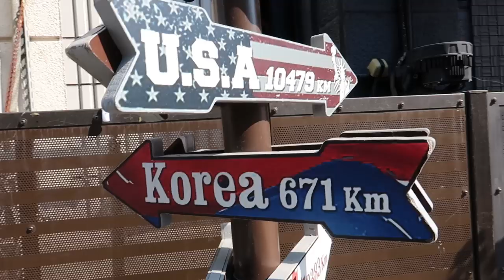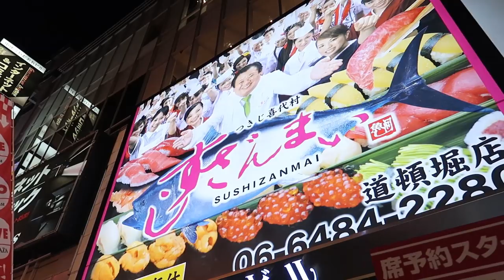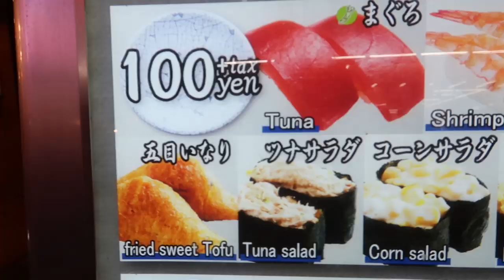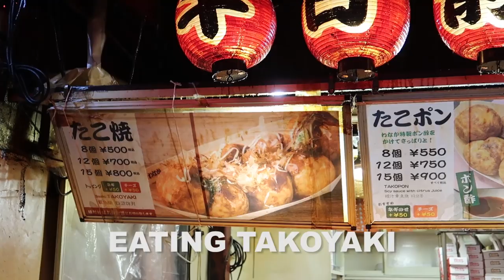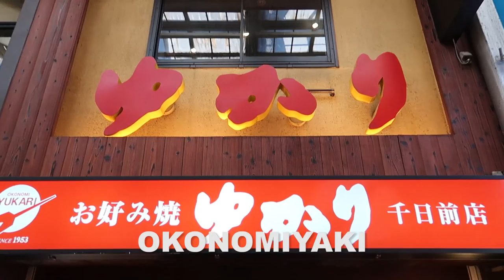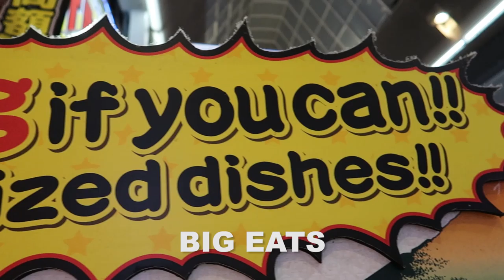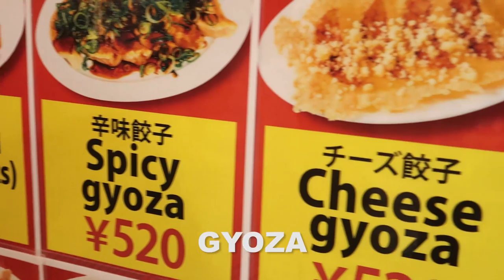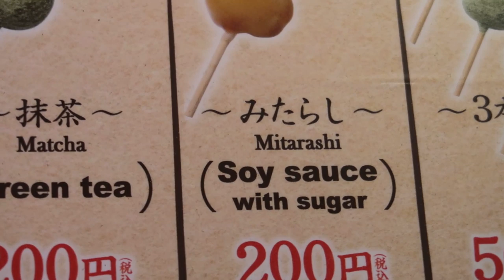ULTIMATE OSAKA DOTONBORI FOOD TOUR | OSAKA'S LARGEST JAPANESE FOOD STREET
In this ultimate Osaka food guide, I take you on an ULTIMATE DOTONBORI FOOD TOUR ! Osaka street food is known as the kitchen of Japan and Dotonbori is the LARGEST JAPANESE FOOD STREET IN OSAKA. One of the best things to do in Osaka is to sample popular Dotonbori street foods.

Here are 8 Dotonbori Foods I ate:

00:00 Introduction
00:39 Dotonbori River Walk
01:46 Dotonbori Mascots
02:45 Kushikatsu
03:54 Vending Machines
04:15 Takoyaki Wars
05:15 Eating 4 Types of Takoyaki
07:27 Eating Osaka Okonomiyaki
08:34 Ultimate Family Sized Foods
09:06 Dotonbori Giant Food Signs
09:24 Japanese Melon Pan
10:44 Types of Gyoza
12:01 Mitarashi Dango

➱  FILMING  ✈

BEST VLOG CAMERA
BEST TRAVEL CAMERA
FAVE TRAVEL WIDE LENS
FAVE ZOOM LENS
CAMERA BAG
2nd FAVE CAMERA BAG FOR MINIMALIST TRAVEL

➱   FOLLOW ME  ✈

➱ Edited by: Arvin Reno Labrador

ABOUT GRRRLTRAVELER

I’m Christine Kaaloa. I'm a female travel YouTuber from Hawaii. I film travel videos taking you inside my solo trips of food, travel and culture. I make solo travel videos and street food videos as a doable travel guides for YOU!